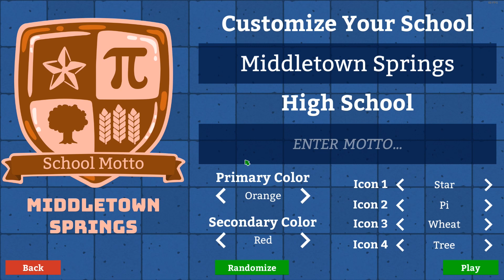Academia School Simulator - СТРОЮ ШКОЛУ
Проектируем и строим собственную школу в игре Academia : School Simulator (на русском языке).